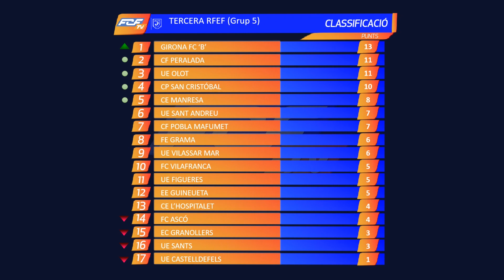Resum Tercera RFEF, Grup 5, Jornada 5